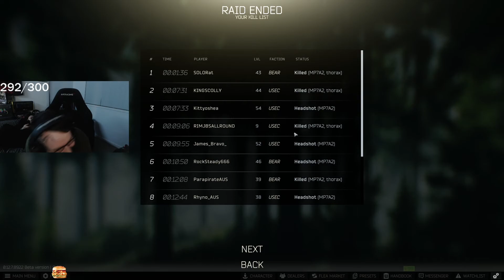Escape From Tarkov: Customs Dorms server wipe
just a cheeky 8 kills 1.7mil run solo dorms straight from my live stream, didnt want to edit it.